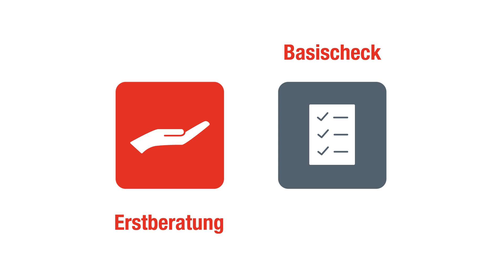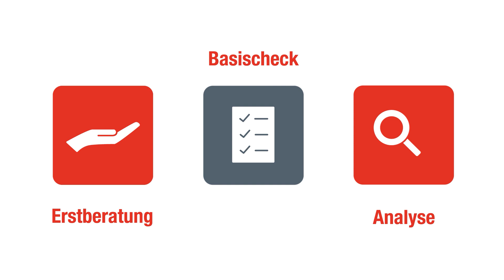Betriebsberatung: BEM - Betriebliches Eingliederungsmanagement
Das Betriebliche Eingliederungsmanagement (BEM) ist ein Managementprozess der den Betrieb im Umgang mit Langzeitkrankenständen sowie bei Fragen der Wiedereingliederung von erkrankten Personen und darüber hinaus beim langfristigen Erhalt der Arbeitsfähigkeit aller Mitarbeiterinnen und Mitarbeiter unterstützt. Dazu erarbeitet die fit2work-Beraterin gemeinsam mit dem fit2work-Beauftragten im Betrieb strukturelle Verbesserungen und weiterführende Maßnahmen wie man richtig und zeitgerecht auf Mitarbeiterinnen und Mitarbeiter mit langfristigen Krankenständen zugeht, wie man diese nach dem langen Krankenstand wieder arbeitsfähig integriert und wie man die übrigen Kollegen während der Wiedereingliederung nicht überfordert.

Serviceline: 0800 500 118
Montag-Donnerstag 8-18 Uhr, Freitag 8-16 Uhr